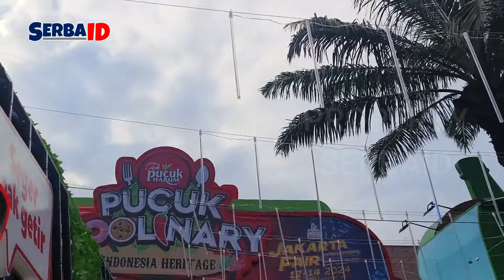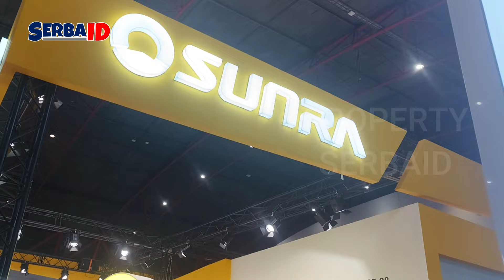Motor Saige, Sunra, Suzuki Jakarta Fair 2024 !! - Luncuran Brand Kendaraan Listrik - PRJ 2024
Pekan Raya Jakarta (PRJ) atau Jakarta Fair Kemayoran (JFK) adalah salah satu acara peringatan HUT ke-497 Jakarta. PRJ 2024 diselenggarakan di JIEXPO Kemayoran, Jakarta.

Program Mingguan:
Senin
Selasa
Rabu
Kamis
Jumat
Sabtu
Minggu

Creator : MK